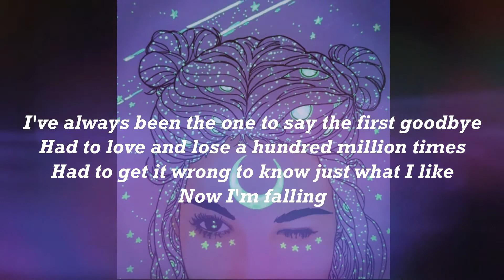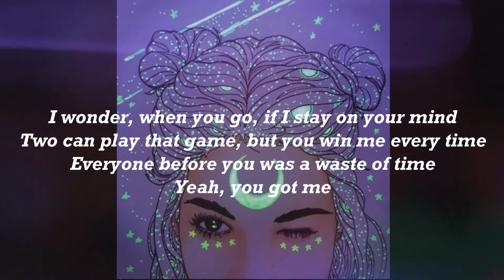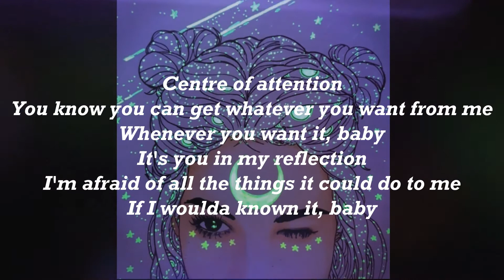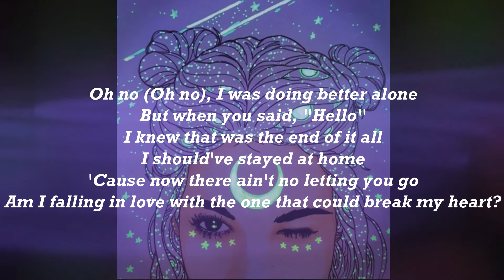DUA LIPA - Break My Heart (Lyrics/ Lyric Video)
Song: Break My Heart

Discover new pop music on my channel!!!

[Pre-Chorus]
I'm afraid of all the things it could do to me

[Chorus]
I should've stayed at home (I would've stayed at home 'cause I–)

~Let me know your song suggestions in comment box below.